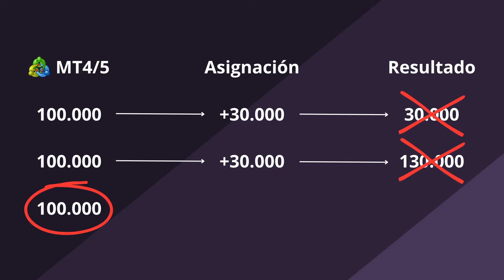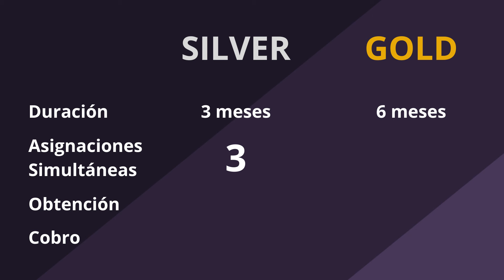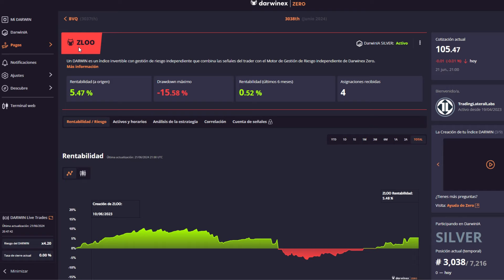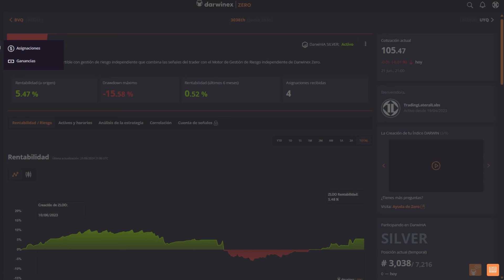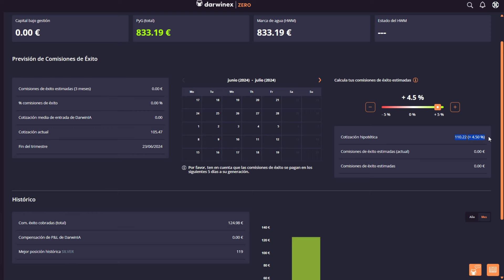🤑 Todo sobre las ASIGNACIONES DE CAPITAL SEMILLA en Darwinex ZERO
Descubre qué son, cómo conseguirlas, cuándo las cobrarás: todo sobre las ASIGNACIONES DE CAPITAL SEMILLA en Darwinex ZERO.

🔷 CONSULTORÍA (Sesión UNO a UNO):
🔷 ¡Hazte miembro del canal para disfrutar de ventajas exclusivas y darle un boost a tu trading!

00:00 - Inicio
00:48 - ¿Qué son?
02:02 - Ejemplo
03:09 - ¿Cómo se consiguen?
03:28 - Asignaciones y Operativa
05:04 - ¿Cuándo se cobra?

¿TIENES ALGUNA DUDA sobre Darwinex ZERO❓ Puedes consultar 🔽 AQUÍ ABAJO 🔽

ENLACES DE INTERÉS:
- 📘 Mi libro (autopublicado) en Amazon: De PRINCIPIANTE a PRINCIPIANTE: Solos contra el mercado – Herramientas para hacer de tu TRADING una decisión acertada

⚠️ ¡ADVERTENCIA!
La información tratada en este canal no supone en ningún caso una recomendación de inversión (ni de compra o venta de activos financieros/derivados), debes tomarlo únicamente como información didáctica/divulgativa y valorar los riesgos que supone hacer uso de ella es responsabilidad tuya.